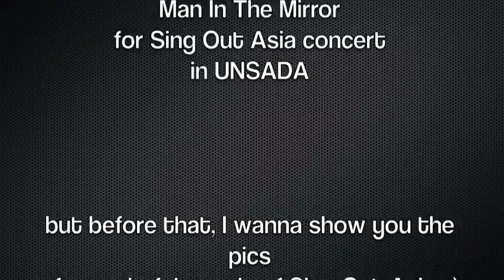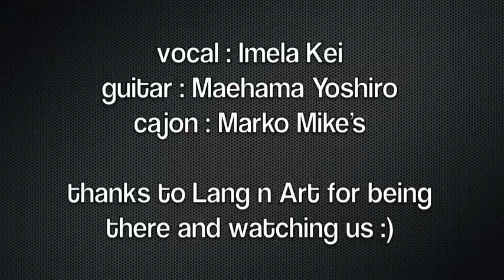SOA-Jamming.m4v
This video was taken during the rehearsal of our performance in Dharma Persada University. I was gonna sing MJ's song, MAN IN THE MIRROR with Yoshiro and Marko. So basically this was our 1st practice before the show! Crazy huh? LOL! But I really had fun with the SOA team! Missing them so much...